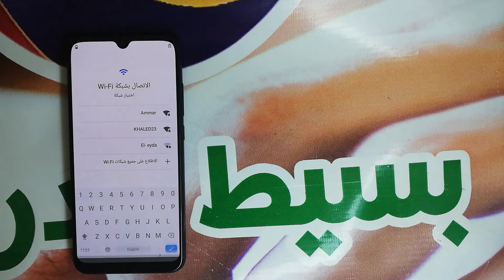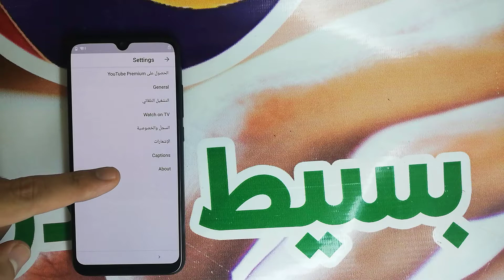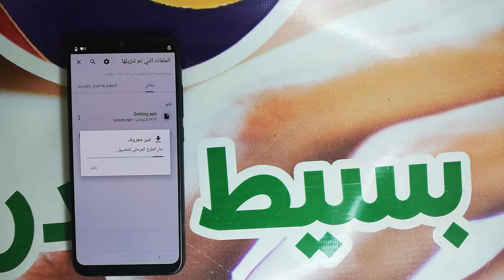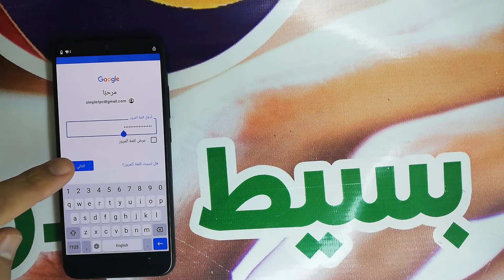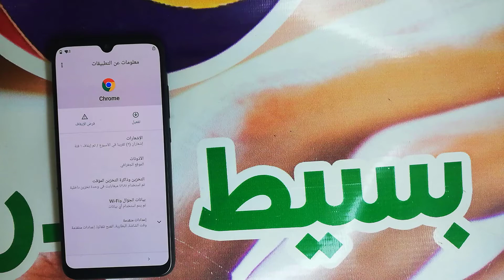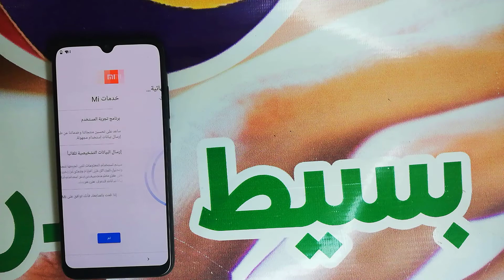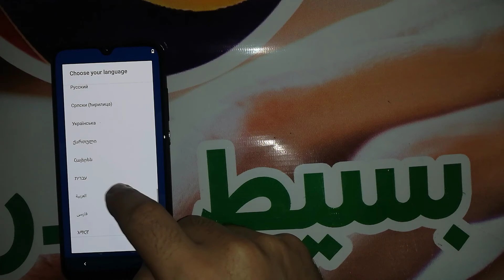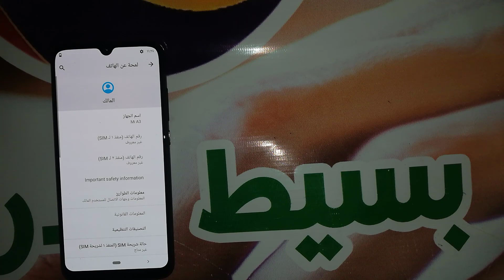تخطى حساب جوجل شاومى مى ايه 3 اندرويد 10 | FRP Xiaomi MI A3 M1906F9SH - M1906F9SI Android 10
اذا كنت تبحث عن تخطي حساب جوجل بعد الفورمات, لتخطي حساب جوجل لهاتف شاومى مى ايه 3 " Xiaomi MI A3 " وتخطي حماية " FRP " فى هواتف الأندرويد " Android " لهاتف شاومى مى ايه 3, وفى الغالب لن تحتاج الى كمبيوتر لتخطي حماية جوجل على الهاتف, او برنامج لمساعدتك على تخطي الحسابات. كيفية تخطي حساب جوجل لشاومى مى ايه 3 طريقة تخطي حساب جوجل فى هاتف شاومى مى ايه 3 وحل مشكلة الحساب وتشغيل الجهاز بدون اى مشكلة, شرح حل مشكلة تجاوز لحساب جوجل جميع الاصدارات لهاتف شاومى مى ايه 3 موديل M1906F9SH  - M1906F9SI ولمشكلة حساب جوجل خطوات محددة فى الاندرويد لتتمكن من فتح قوقل سواء عن طريق أداة مدفوعة أو مجانية او حتى عن طريق تطبيقات APK يتم تنزيلها من الانترنت وتستطيع الدخول الى المتصفح بطريقة معينة لتتمكن من تحميل التطبيق على حسب اصدار الأندرويد, قم بإتباع عملية التخطى فى الفيديو السابق وتحميل وبعد العملية لا تنسى عمل اعادة ضبط المصنع للهاتف حتى تعيد نظام هاتفك الى اصدارة الطبيعى والدخول الى صفحة الهاتف الرئيسية وحذف اكونت جوجل من الهاتف , يمكنك تسجيل اكونت جديد لهواتف شاومى مى أما عن طريق متجر بلاى أو عن طريق الدخول الى الاعدادات ثم التوجة الى حسابات واضافة اكونت غوغل جديد.

removed Google Account Xiaomi MI A3 M1906F9SH  - M1906F9SI Android 10
Bypass Google Account Xiaomi MI A3 M1906F9SH  - M1906F9SI Android 10
FRP Xiaomi MI A3 M1906F9SH  - M1906F9SI Android 10
تخطى حساب جوجل شاومى مى ايه 3
تجاوز حساب جوجل شاومى مى ايه 3
تخطي حساب جوجل بعد الفورمات Xiaomi MI A3
تخطي حساب جوجل بعد الفورمات شاومى مى ايه 3
تخطي حساب قوقل Xiaomi MI A3
تخطي حساب قوقل شاومى مى ايه 3
تخطي حساب جوجل Xiaomi MI A3
تخطي حساب جوجل شاومى مى ايه 3